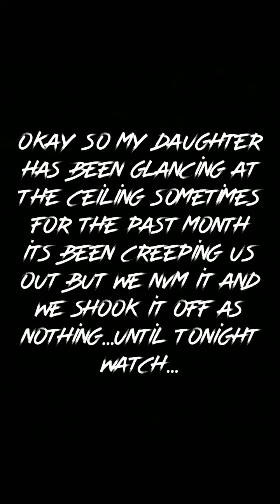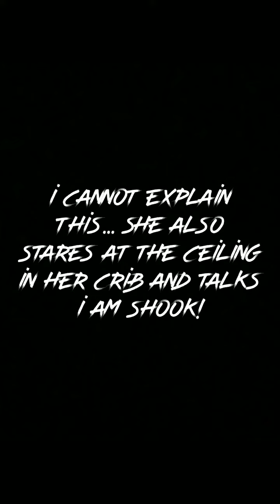My Daughter Sees Ghosts (Paranormal Baby)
My Daughter See Ghosts (Paranormal Baby)

My daughter have been staring at the ceiling randomly for about a month but I’m sitting with baby girl and she looks up again but this time she utters some words that chills me to the bone.  It was Super crazy my baby can see ghosts IM CONVINCED!!  What do y’all Think?

Someone get this to Top 5 or ArtOfKicks.